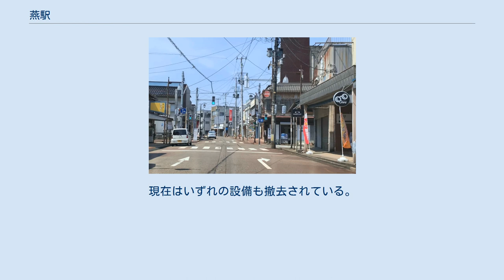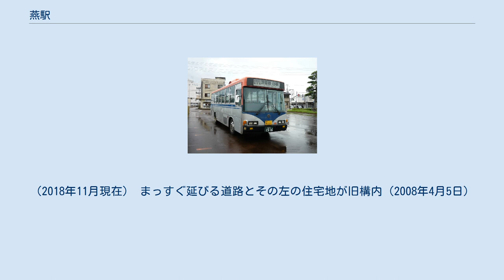燕駅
燕駅（つばめえき）は、新潟県燕市燕（本町）にある、東日本旅客鉄道（JR東日本）弥彦線の駅である。
基本的に両方向の列車とも、駅舎側の1番線から発着し、列車交換（行き違い）を行う場合に2番線も使用する。
 ジェイアール新潟ビジネスが受託する燕三条駅管理の業務委託駅。
改札兼掌のみどりの窓口があり、営業時間は7時20分～14時20分(休止時間あり)。
また自動券売機、簡易Suica改札機（入場用・出場用各1台）のほか、待合所、トイレなどがある。
駅舎の隣には交番や2階建ての駐輪場がある。
 かつては駅そば店や売店があったが、現在は撤退した。
 また、1993年までは新潟交通電車線も接続していた。
新潟交通の燕駅は改札を出て左手、現在交番が設置されている付近（上写真右側、白い建物＝燕警察署・燕駅前交番）にあった。
電車線のホームは、現在は相対式となっている2番線の反対側にあった3番線。
跨線橋は弥彦線と共用していた。
また、構内北側には留置線も設置されていた。
現在はいずれの設備も撤去されている。
跡地は区画整理され、住宅街になった。
 中ノ口川の河川舟運で発達した古くからの市街地（サンロード宮町）。
3・8のつく日には定期市（いちび）が開かれる（撮影は非開催日）。
2013年までは全蓋式アーケードが架かっていた。
 周辺は燕市の中心街。
商店と住宅が混在している。
 駅前風景（2020年3月） 周辺のバス路線図。
高速バス路線図、吉田・分水方面路線図も参照 当駅前を発着し、新潟交通電車線の代替を担う新潟交通観光バスの路線バス 駅前ロータリー内に新潟交通観光バスと越後交通、燕市循環バス「スワロー号」、燕市コミュニティバスのバス停があり、以下の路線が運行されている。
（2018年11月現在） まっすぐ延びる道路とその左の住宅地が旧構内（2008年4月5日）